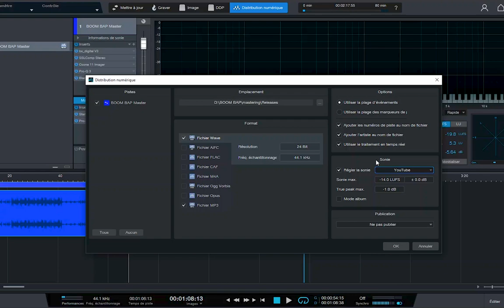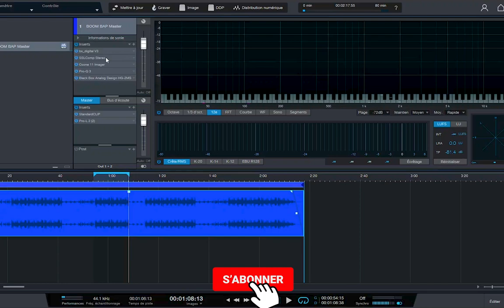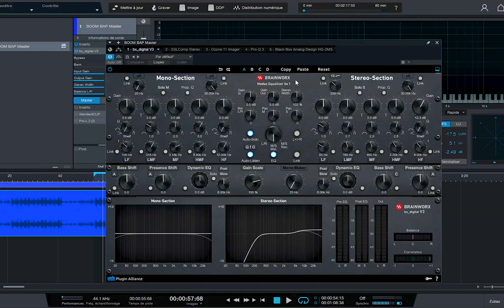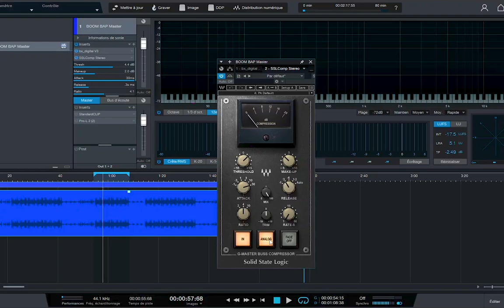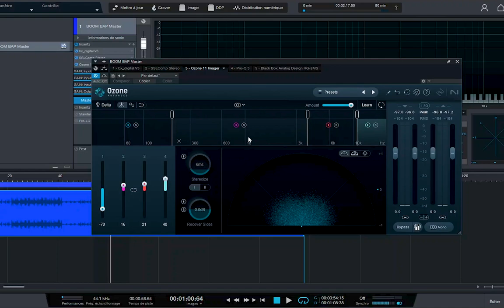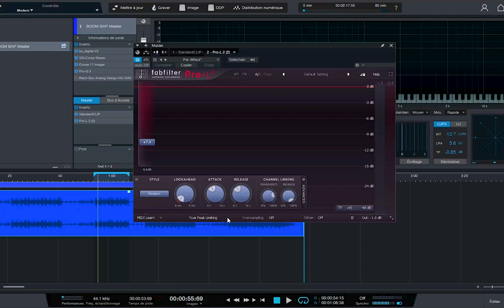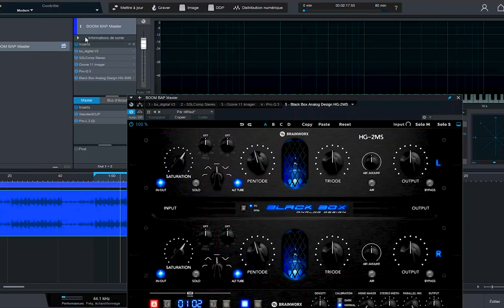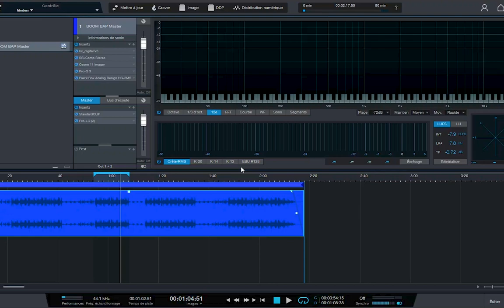JE FAIS un Mastering in The box avec Studio One 6 (Surprise dans la video)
Mon équipements
Application: fl studio
Capture d'écran: OBS
Appareil vidéo: téléphone
Montage Vidéo: Adobe Premier
Micro: MB 800